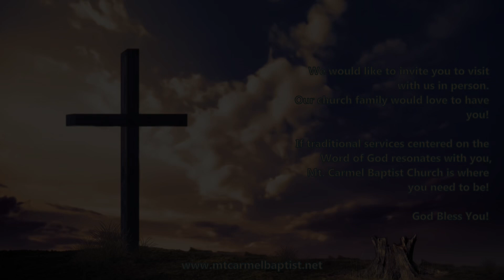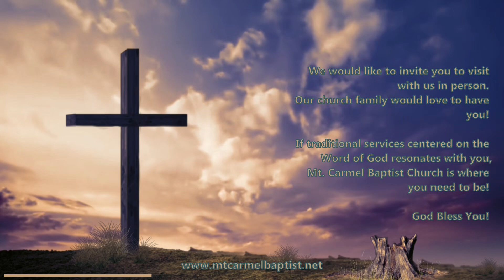The Holy Spirit Will Give Life to All That Will Come Part 2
Wednesday evening service at Mt. Carmel Baptist Church in Moravian Falls, NC on August 14, 2024.